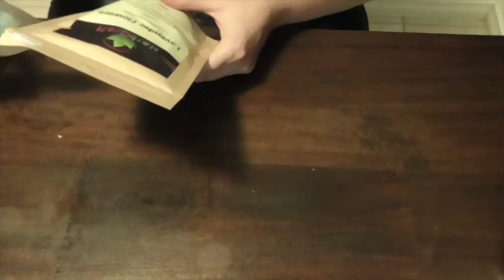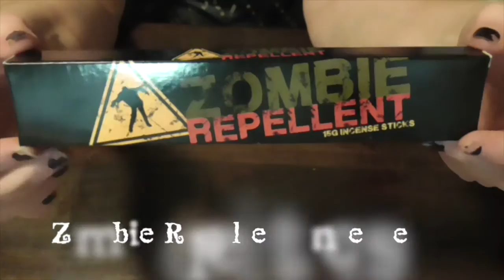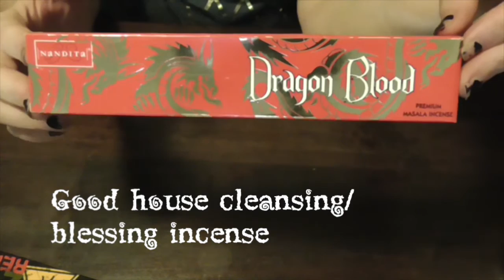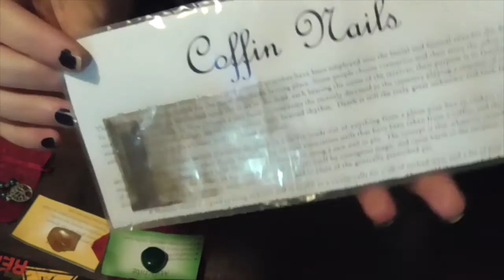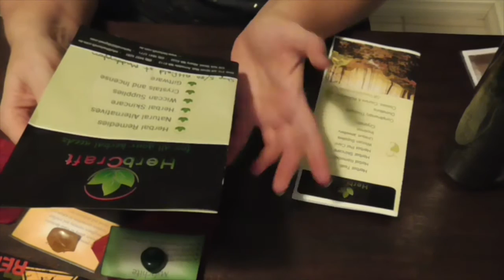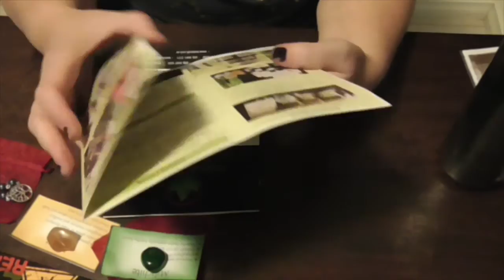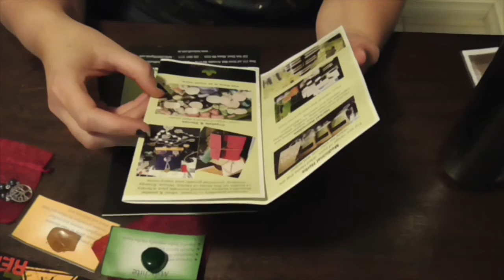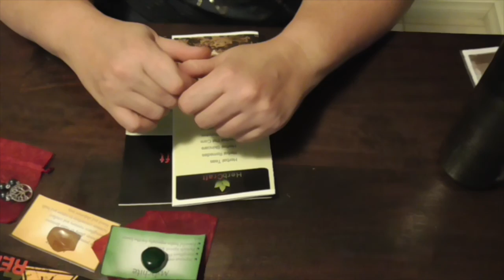Witchy Haul 2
Just going through some of the things I purchased from another store in Perth Western Australia. Enjoy!